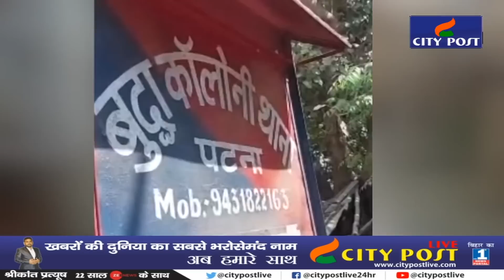Patna में देर रात एक होटल में शराब पी रहे युवक और युवतियों को पुलिस ने किया गिरफ्तार